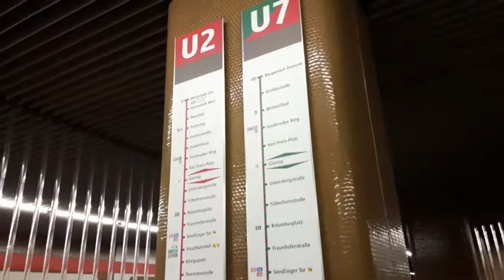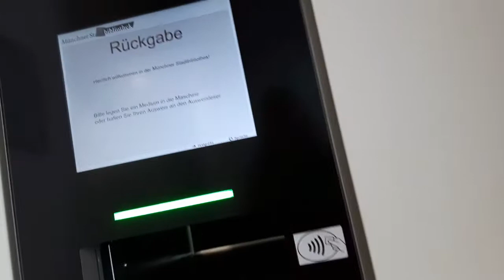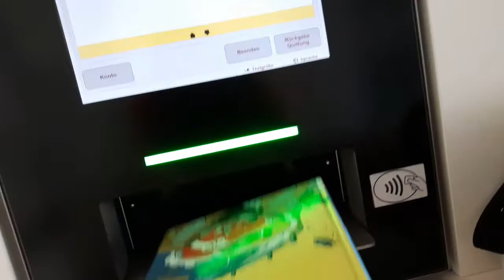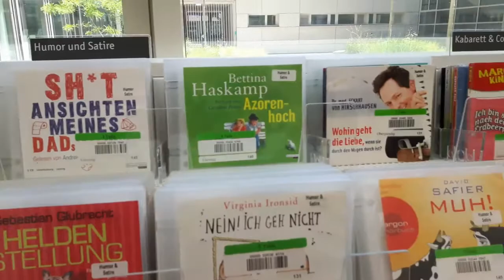Библиотека, книги Au-Pair Vlog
ПРЕДУПРЕЖДЕНИЕ: видео носит ознакомительный характер, я выражаю свое субъективное мнение и взгляд на Германию, с вашими взглядами они могут не совпадать.

Халло из Мюнхена! В 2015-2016 году я переехала в Германию по программе Au-pair и это мои влоги про жизнь aupair!

С удовольствием делюсь с вами своими наблюдениями о том, как выглядит детская площадка в Германии и кое-чем еще. В этом видео я пробую снимать в формате влога, то, как выглядит немецкий общественный транспорт, библиотека в одном из районов Мюнхена. Мы обговорим систему абонементов в библиотеке, посмотрим как можно вернуть книги в библиотеку. В конце видео я расскажу о последних книгах, которые я прочитала.

Так же на этом канале ждите другие видео про эмиграцию, программу au-pair, советы как выйти замуж за иностранца и волонтерство в разных странах!

Если у вас есть вопросы или пожелания, какие обзоры вам хотелось бы еще увидеть, то пишите обязательно в комментариях! Все желания будут исполняться!